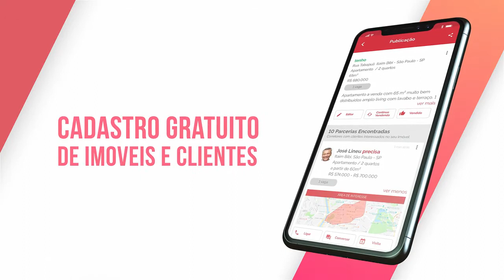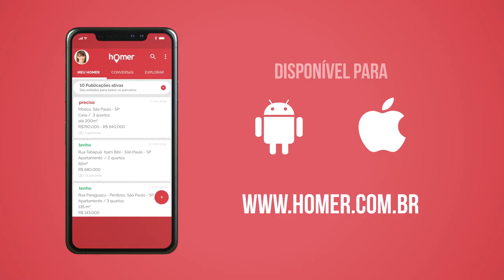Está começando na profissão? Esse é pra você!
Dicas na prática de corretores de sucesso para você começar a sua carreira com pé direito.

Se você ainda não é um(a) corretor(a) Homer, venha fazer parte da nossa rede gratuitamente

Vantagens de ser Homer:

1) É a maior rede de parcerias imobiliárias do Brasil com 40 mil corretores cadastrados;
2) Te conecta com Corretores que possuem exatamente o que você precisa para fechar uma negociação: o cliente ou o imóvel de forma 100% digital e gratuita;
3) Permite que você publique toda sua carteira de imóveis e clientes (sem limite para publicações) de forma simples e rápida;
4) Possui ferramenta para ligar e enviar mensagens para seus parceiros mantendo a privacidade do seu número de telefone;
5) Seu honorário é garantido em parcerias dentro da ferramenta (caso o corretor parceiro não te repasse);
6) Para garantir negociações seguras, todo Corretor Homer tem o CRECI verificado;
7) Você não perde nenhuma oportunidade. Basta publicar preciso que o robô procura todos os imóveis com o perfil que você precisa
8) O Homer oferece material de capacitação gratuita para te manter sempre atualizado
9) É gratuito